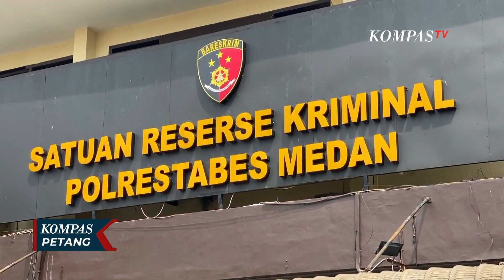Pelaku Aksi Koboi dengan Senjata Api di Deli Serdang Diringkus Polisi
MEDAN, KOMPAS.TV - Polrestabes Medan, Sumatera Utara, menetapkan RS, seorang pria yang meletuskan sejumlah tembakan di kawasan percut Sei Tuan, Deli Serdang sebagai tersangka.

RS seorang pria yang meletuskan sejumlah tembakan di kawasan Percut Sei Tuan, Deli Serdang, ditetapkan sebagai tersangka.

Pelaku dijerat dengan undang-undang darurat nomor 12 tahun 1951 dengan ancaman hukuman penjara maksimal 20 tahun.

Keributan dipicu datangnya kelompok organisasi pekerja yang tidak terima, karena rekannya diduga dipecat secara sepihak.

Kompas TV
Independen | Terpercaya